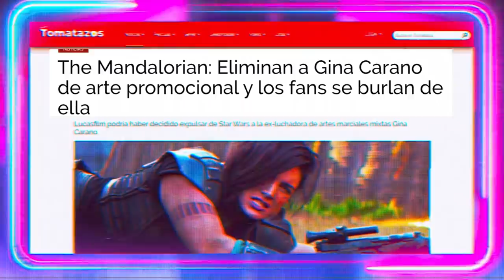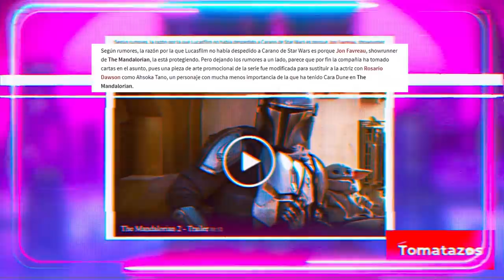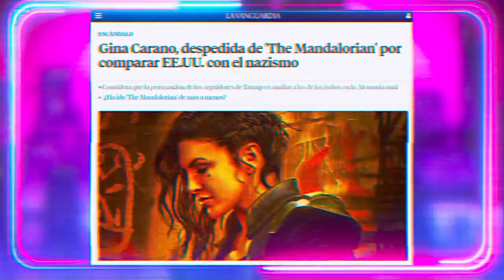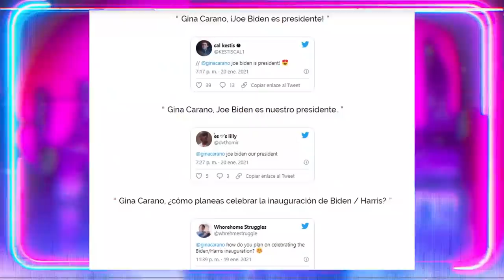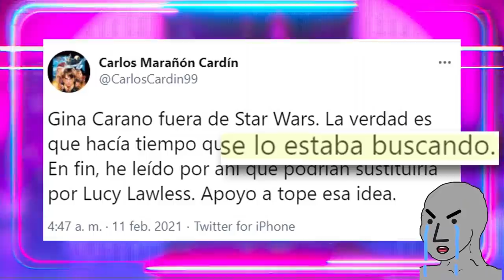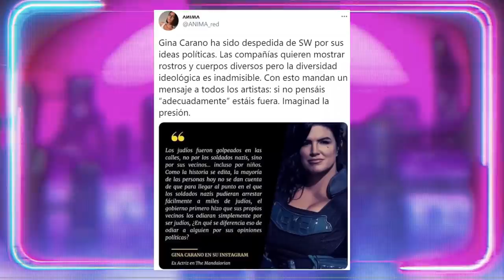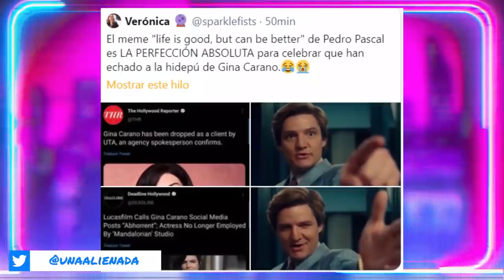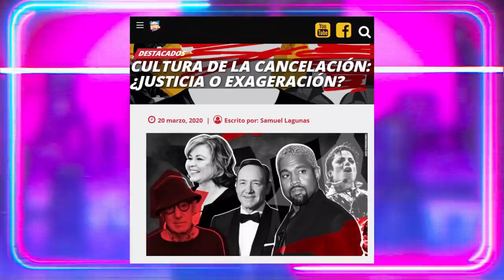😒G1N4 C4R4N0 es D35P3D1D4 de DI5N3Y😢y los PROGR3S SE ALEGRAN😒